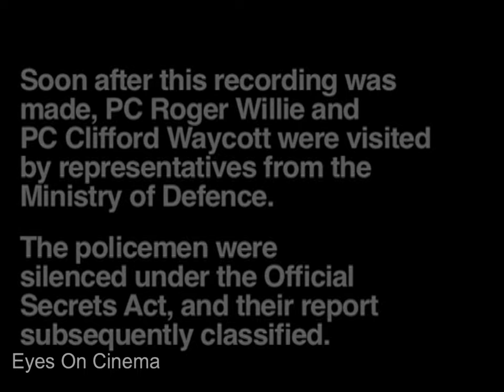British policemen Clifford Waycott and Roger Willey on chasing a UFO in Devon, October, Oct 24 1967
"How UFO sighting baffled X-Files team"
Thanks, EOC